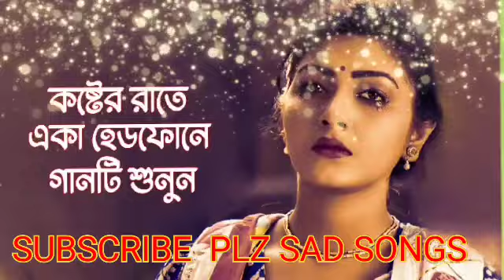Monir Khan - Onjona Jodi Vebe Thako | অঞ্জনা যদি ভেবে থাকো | Music Video